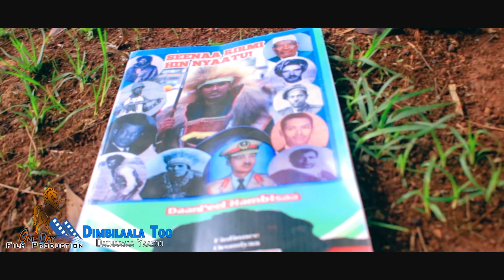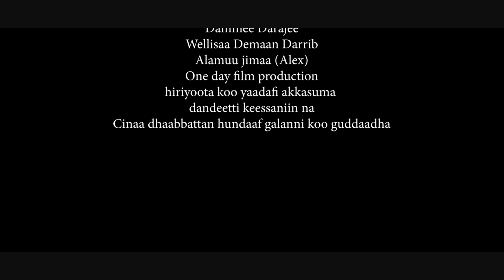Dachaasaa Yaazoo - Dimbilaala too - New Ethiopian Oromo music 2021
Ethiopian new music affan Oromoo Dachaasaa Yaazoo(official video)
heck out New Ethiopian Traditional Music video by     ZayTube